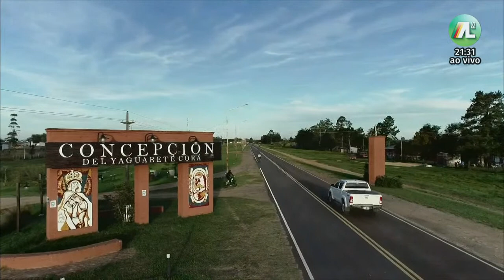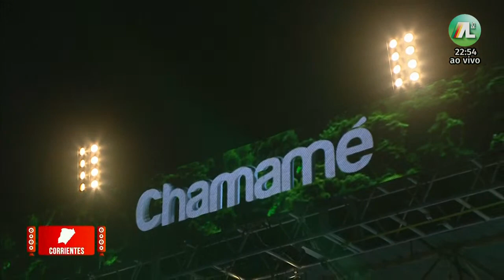31ª FESTA NACIONAL DO CHAMAMÉ E 17ª FESTA DO CHAMAMÉ DO MERCOSUL - DIA 9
Com o slogan "Abraço que irmana nações" a 31ª Fiesta Nacional del Chamamé e 17ª Fiesta del Mercosur acontece de 14 a 23 de janeiro de 2022 no anfiteatro Mario del Tránsito Cocomarola em Corrientes, na Argentina. Neste ano comemora-se o primeiro aniversário da declaração do chamamé como Patrimônio Cultural Imaterial da Humanidade.

✔ Atrações: Adrián Montés y su conjunto, Anabella Zoch, Blattet Ofrenda, Brian Acevedo y su conjunto, Chingoli Bofill, Daniel Gimenez Cuarteto, Diego López, Gracieka Linares y Roberto Romero, Gupo Iberá, Guido Encinas, Jorge Guedes y familia, Juan Manuel Silveyra y Luis Cardozo, Juan Pedro Sorribes, Lorena Larrea Catterino, Los de Imaguaré, Las Ocara Peguá, Lucas Monzón, Malena Pintos, Matias Barbás y su conjunto, Mirian Asuad con Martin Chemes, Néstor Lo y los Caminantes, Oscar Mambrin y su conjunto, Pajarito Silvestri, Quinteto Cocomarola, Litoral Mitá, Rogelio Almirón y los Almirón, Santiago Meza Urquidez y su grupo, Sofia Morales.

◾ Você encontra todas as transmissões e programas da TV Assembleia em nosso canal no YouTube.